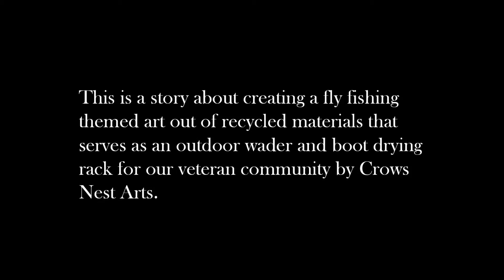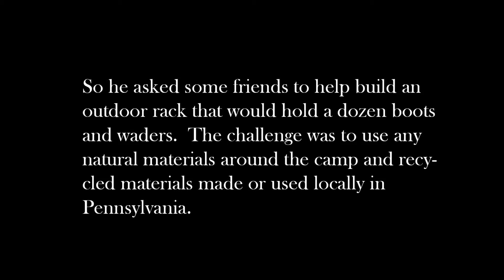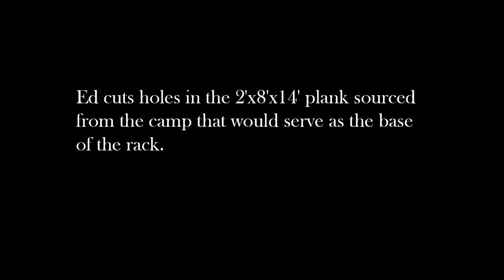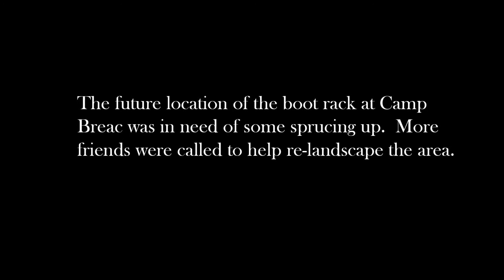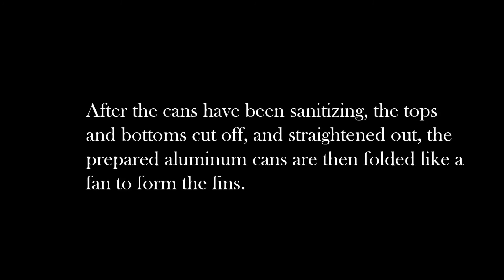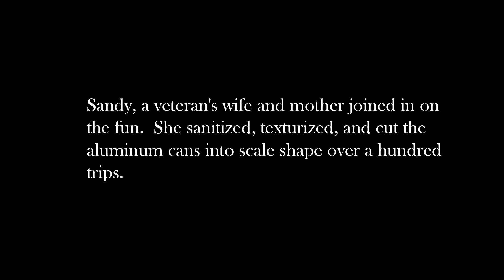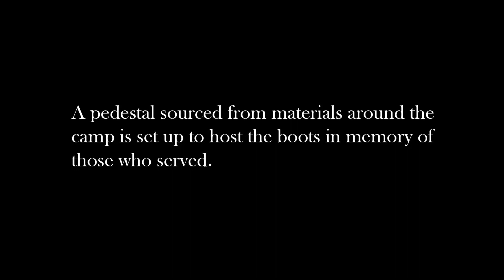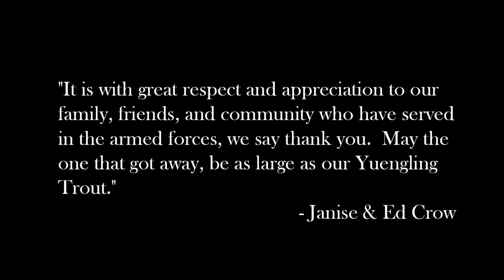How We Made A Large Sculpture From Yuengling Lager Cans and Bottle Caps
A story about how we created a fly fishing themed art out of Pennsylvania sourced recycled materials to support local veterans.  This sculpture serves as a drying rack and hanger for fly fishing boots and waders for a volunteer fly fishing education program for veterans.

Jim Lannings started this camp with the mission of conservation of natural resources, the arts, & education it is located on Spring Creek in Bellefonte, PA.  Good trout fishing and lots of equipment at Camp Breac meant Jim had a wet stinky storage issue.  We teamed with Jim to source materials and create a large outdoor boot rack in a one of a kind fly fishing theme all made from recycled materials sourced locally.

We call this "A Good Day Fishing"
Recycled Materials: Yuengling Lager beer cans and caps, wine bottles, bullet casings, rebar, wood
Artist: Janise & Ed Crow assisted by volunteers S. Leathers, C. Phillips, T. Haviland, Godfrey